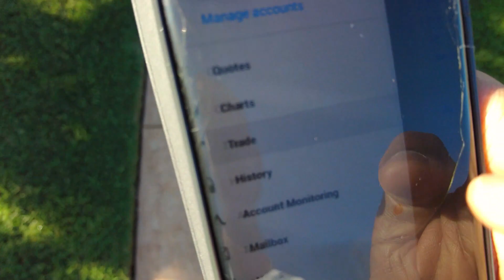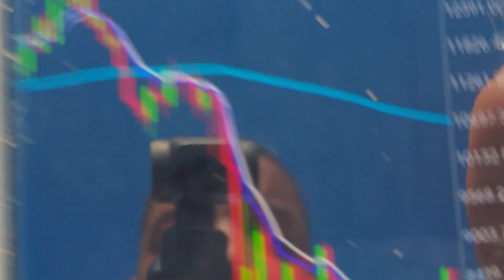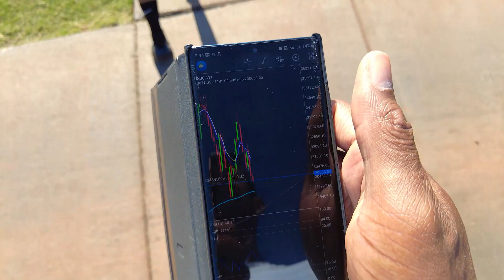FOREX AND FREEDOM | JEREMY CASH